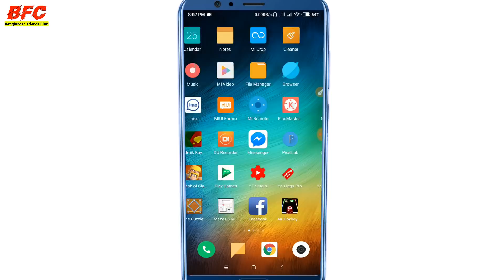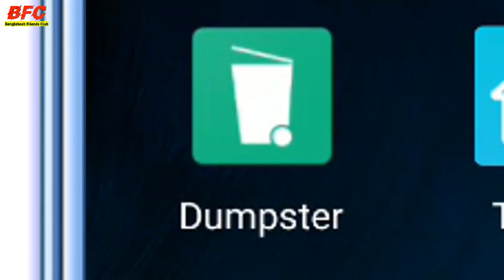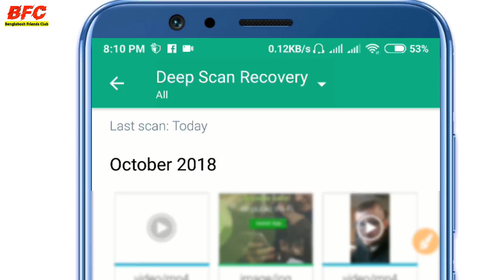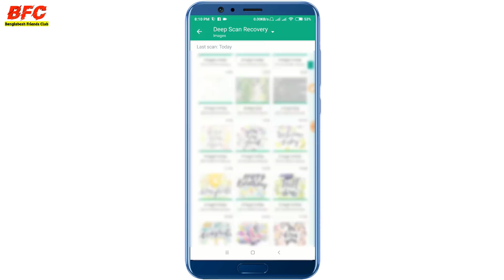How To Recover Deleted Photos,Videos, And Files On All Android Devices Using Recycle Master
Bangladesh Friends Club   Bangladesh Friends Club,Bangladesh Friends Club  , Bangladesh Friends Club  , Bangladesh Friends Club  , Bangladesh Friends Club